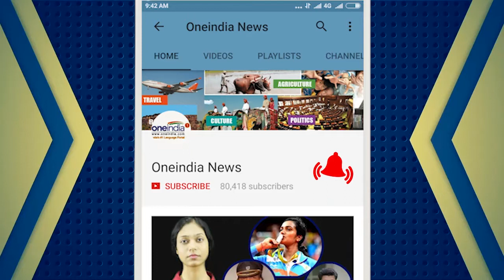IPL 2017: Dabang Delhi play UP Yoddha, Match preview | Oneindia News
Dabang Delhi play UP Yoddha in the Pro Kabaddi League 2017. Dabang Delhi is at the bottom of the points tally in Zone A with 11 losses off 16 matches. Captain Meraj Sheykh will spearhead the attack and hi is assisted by Abolfazl Maghsoudlou. UP Yoddha, on the other hand, will be high on confidence due to their win against the threatening Patna Pirates wherein the entire team rallies behind their two main raiders Nitin Tomar and Rishank Devadiga to power them across to the finish line. Looking at both teams performance, UP -Yoddha will have more chance to win the match. For a complete preview watch video!!